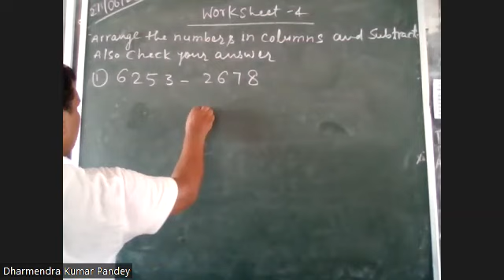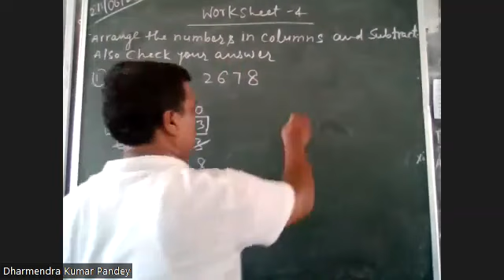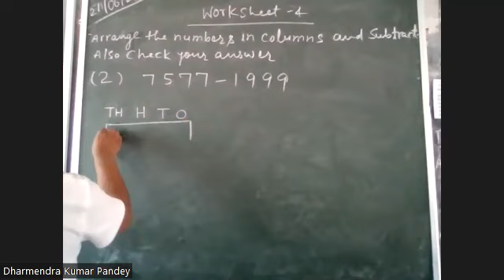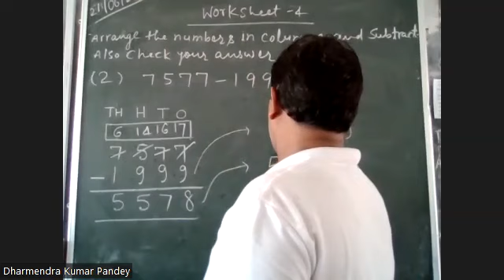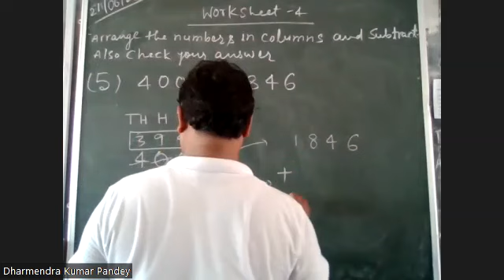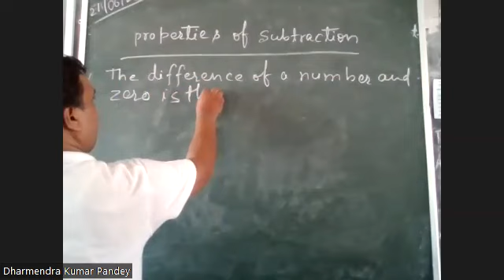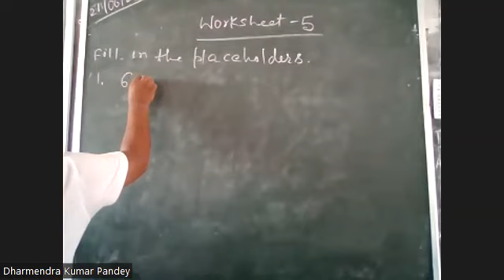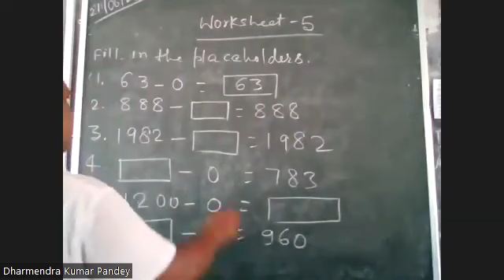IIIE MATHS by Mr D K Pandey Sir 21 06 2023